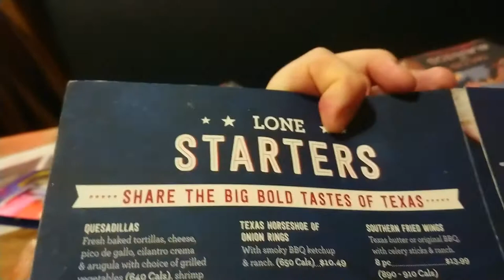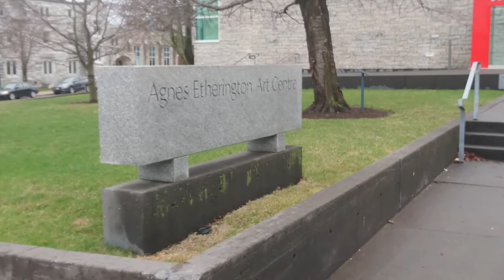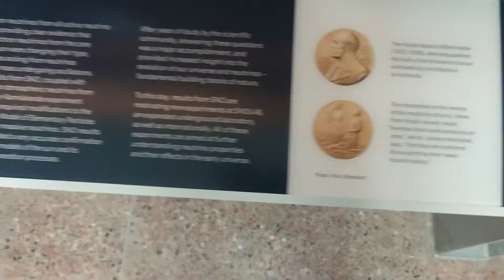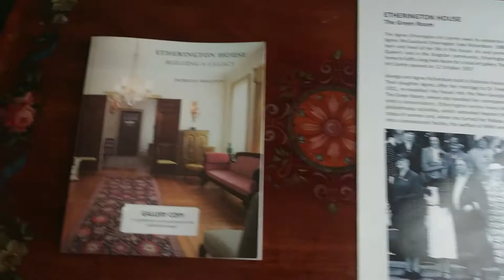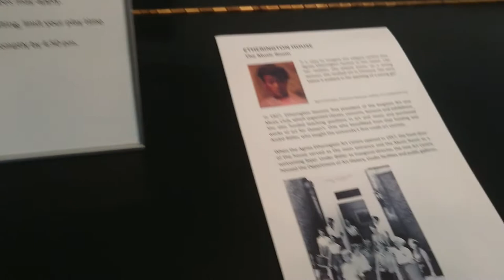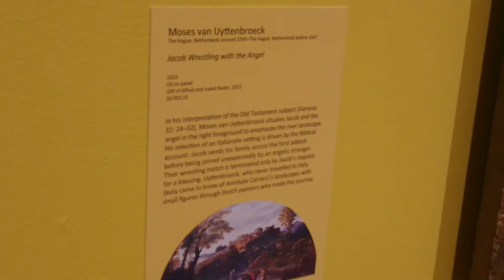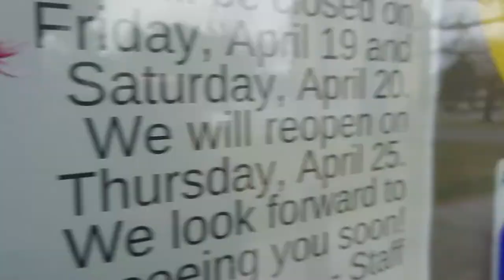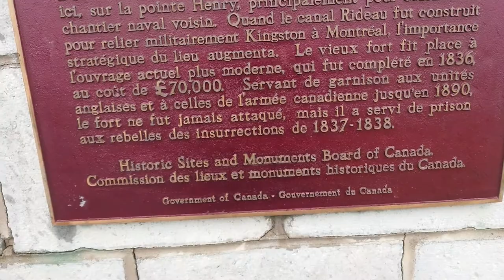97 🎨 Wandering Around Kingston 👑 Queens University 🖼️The Agnes Etherington Art Centre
Before leaving Kingston, I took a quick tour of Queens University, specifically, the Agnes Etherington Arts Centre. I also decided to film a bit of the Lone Star inside the old fire hall, and a quirky (but tasty) circus-themed old-school family-style diner called the Jiffy Grill.